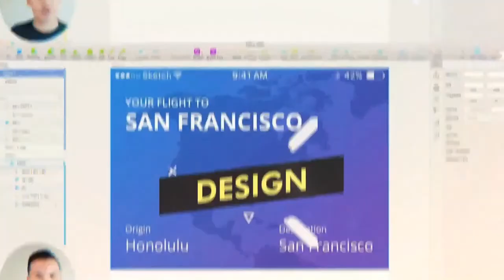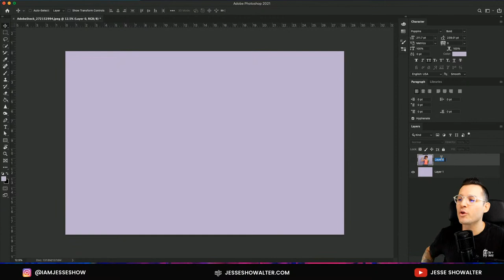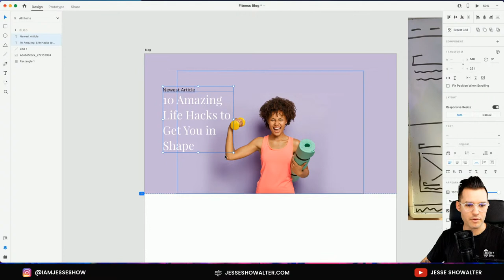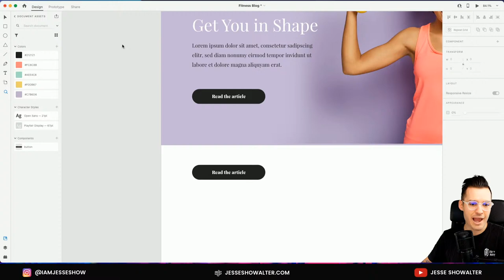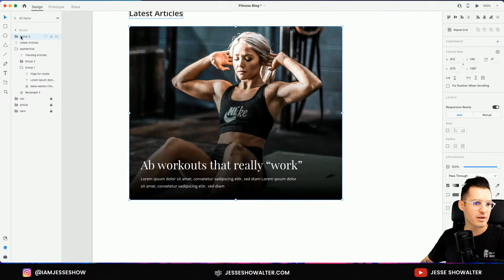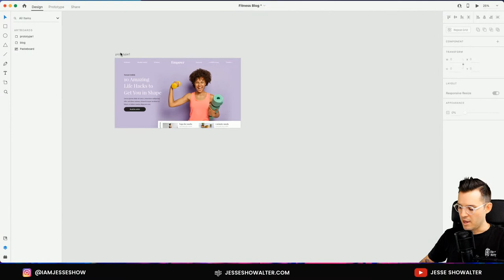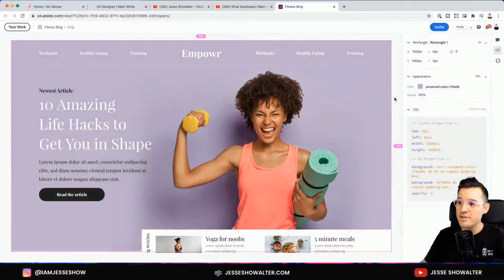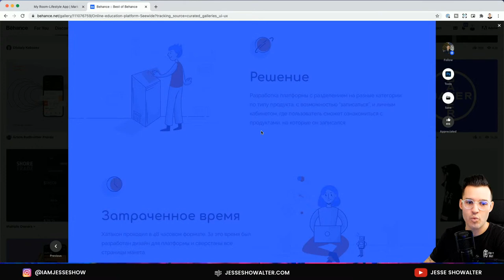Design a Fitness Blog | Live Design Stream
Join me live as I design a clean and Health & Fitness blog/online magazine. I'll be designing in Adobe XD and showing you my thought process, workflow, techniques, and even show you how I prep my file to share on a portfolio or design work site.

Channel members get access to the starter file and the finished file when the stream is over. Consider becoming a member and supporting the channel